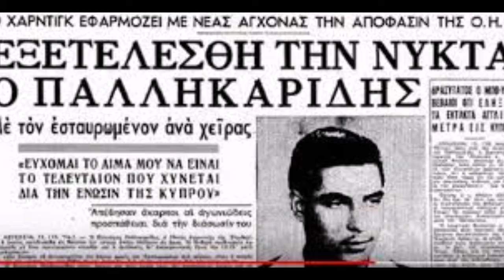Ιστορικό Ημερολόγιο 14 Μαρτίου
Δείτε όλα μας τα βίντεο από την Playlist Σαν Σήμερα , και προσθέστε τα στην σελίδα σας στο facebook .  Δεν πρέπει να ξεχνάμε την Ελληνική Ιστορία .Και μια μικρή περιήγηση σε αρχαιολογικούς χώρους και εκθέματα και δείτε επίσης την playlist με θέματα γύρω από την επιστήμη της Αρχαιολογίας Βίντεο με θέματα γύρω από την Τεχνολογία την εξερεύνηση του Διαστήματος και του Σύμπαντος
Στηρίξτε το καναλι μας ώστε να αναπτυχθεί περισσότερο, μέσω .Κοινοποιήστε τα βίντεο μας και να προτείνετε το κανάλι μας σε φίλους και φίλες. Πατήστε το καμπανάκι επιλέγοντας όλες τις ειδοποιήσεις για να ειδοποιήστε αυτόματα για τις νέες αναρτήσεις, ενημερώσου δες ΠΡΩΤΟΣ όλα μας τα νέα βίντεο και εκπομπές. Στο κανάλι μας θα δείτε βίντεο που αφορούν τον Ελληνικό_Πολιτισμό με σεβασμό στην ιστορική αλήθεια, βίντεο μυθολογίας , βίντεο με παραφυσικά_φαινόμενα και ανεξήγητα_φαινομένα.

Θέλετε περισσότερα βίντεο; Περιηγηθείτε στις playlist του καναλιού μας και δείτε όλα μας τα βίντεο σε μια playlist

Αυτά είναι τα καλύτερα βίντεο του καναλιού μας σε μεγαλύτερο βαθμό προβολών, like και κοινοποιήσεων
Σας Ευχαριστούμε.